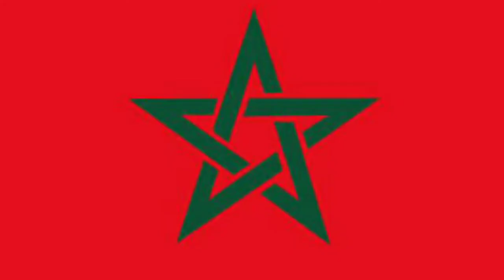Israël/Maroc le Roi des Juifs qui a............. מלך היהודים בהיסטוריה